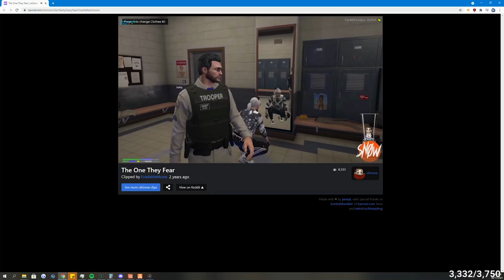Angel AMBUSHED by Yaeger! - KylieBitkin Nopixel GTA RP Highlights - Brittany Angel - Mary Muskhin